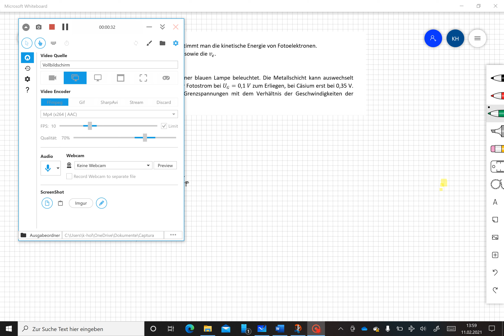Physik in der Kursstufe - Aufgabe zur Fotozelle Teil 2: Basisfach